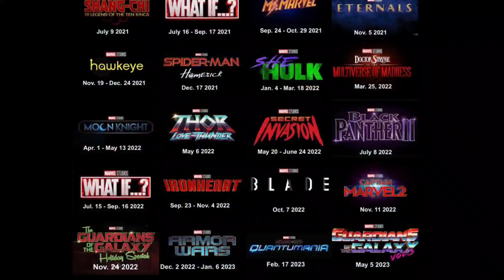SPIDER MAN trailer release date, the marvels villein, Blade, suicide squad | HINDI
spider man trailer release date, Blade director, the marvels, suicide squad | HINDI

spider man no way home trailer release date
the marvels
suicide squad
James gunn
Blade director
black panther wakanda forever m'baku
Batgirl details
ms Marvel
marvel dc news in Hindi
marvel dc updates in hindi
dc updates in hindi
Marvel updates in Hindi
Major updates
the marvels villein confirm
VmEpic